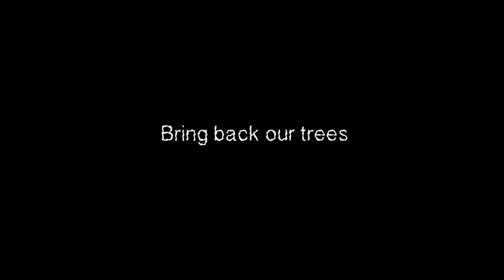Student: Heng Lim (Animation 1) "Bring Back Our Trees"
The student is required to produce an aprox. 1 min. animation using flat characters, props and backgrounds from bitmap images and vector graphics. Important factors taken into account are: storyline, composition and timing.